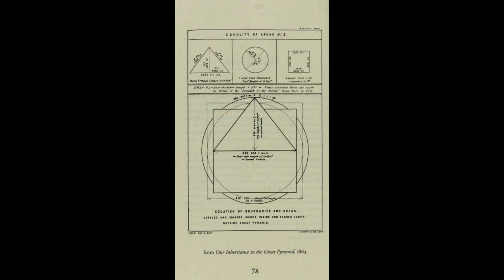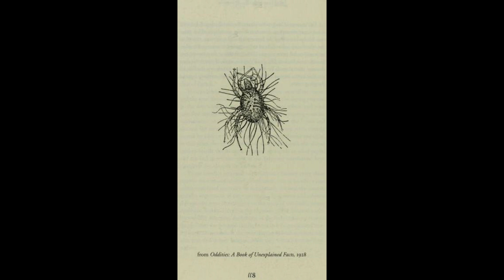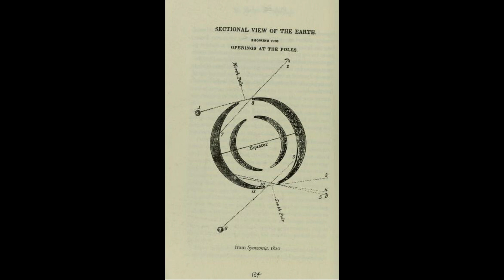The Weird and the Wonderful CDXLV: The Temple of Iconoclasts by Juan Rodolfo Wilcock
Today we willcover the most famous work of Argentinian-turned-Italian writer, Juan Rodolfo Wilcock, his 1972 "The Temple of Iconoclasts".

Collected here are, among others, the stories of a levitating sorcerer, a thinker, who decides to abolish the 20th century, a Brazilian minister's obsession with a very peculiar form of baptism, or a director who thought himself a rabbit and got eaten by a lion.

If so inclined, you are always welcome to try out my first book that just came out recently, should the fancy take you : D